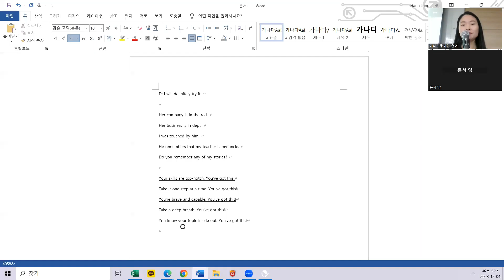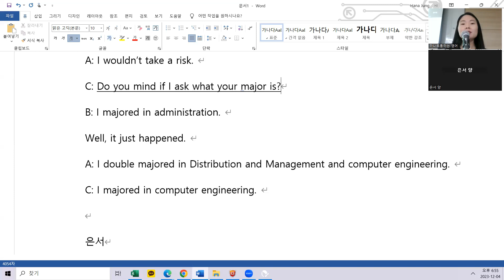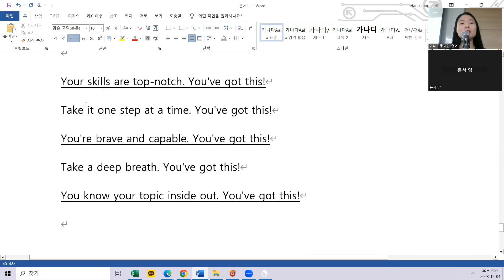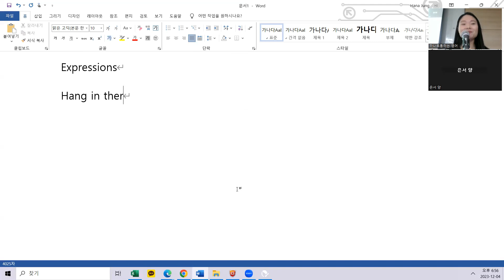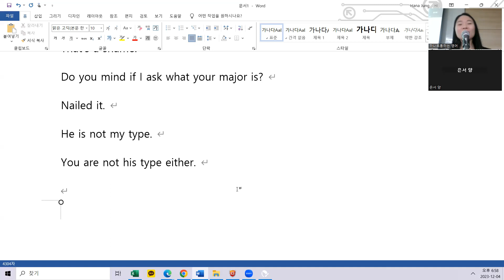12.4 class review 저녁 5시50분